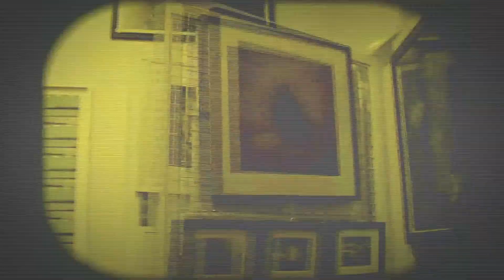Presencia Cultural : 27.03.2015 promo